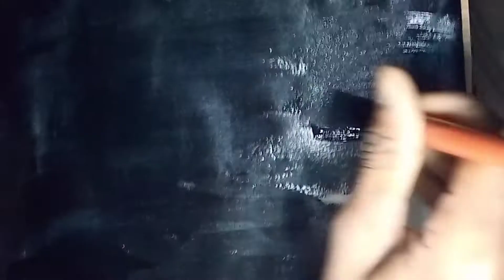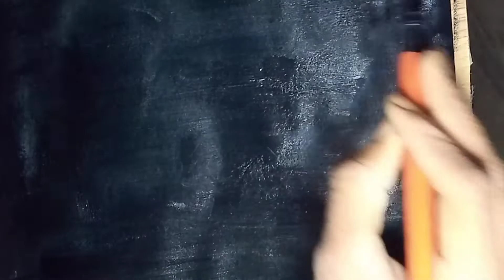Bubbles Painting Tutorial| How To Paint Bubble| Easy Acrylic Painting ‎@Kids art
Rank Kaise Kare youtube video Rank Kaise Kare video ko rank me kaise laye video search me kaise laye video search list me kaise laye video tags kaise pata kare apne video ko search me kaise laye